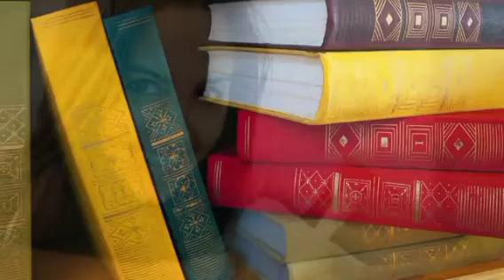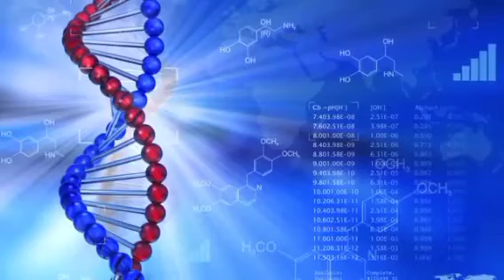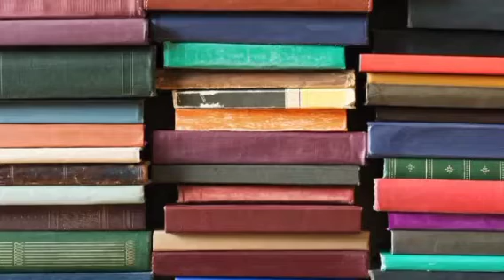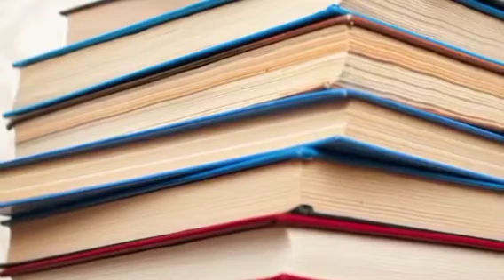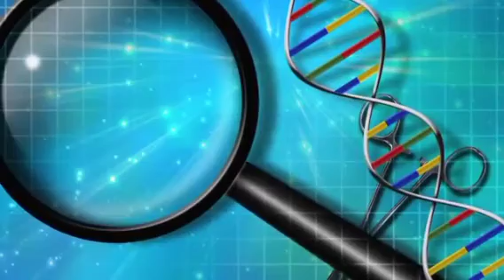Hong Kong Protest Songs: 20 Minutes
Did You Know: The Anti-Extradition Law Amendment Bill Movement, also known as the 2019 Hong Kong protests,[33] or the 2019–2020 Hong Kong protests,[34] were a series of demonstrations from 15 March 2019 in response to the introduction by the Hong Kong government of the Fugitive Offenders amendment bill on extradition. It is one of the largest series of demonstrations in the history of Hong Kong,[35] with thousands arrested in violent scenes. The Government declared peace and stability had been restored to Hong Kong with the National Security Law.[5][36]